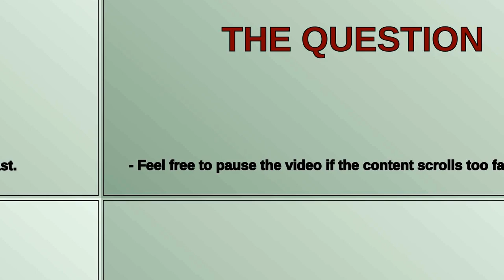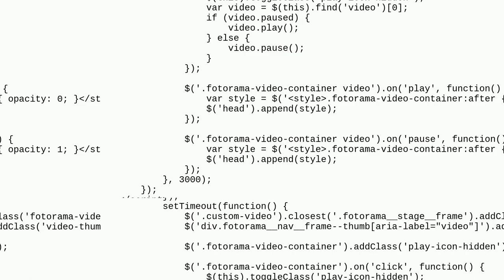Magento: Add custom mp4 file to Fotorama but without using iframe - Magento 2.4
Add custom mp4 file to Fotorama but without using iframe - Magento 2.4

A special thanks goes out to the community

  fotorama magento2.4 product-video video